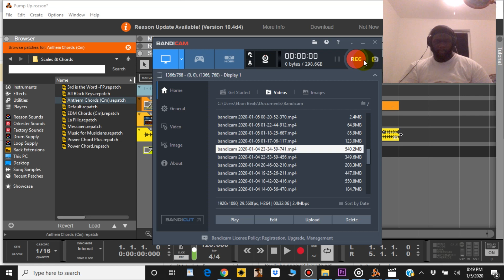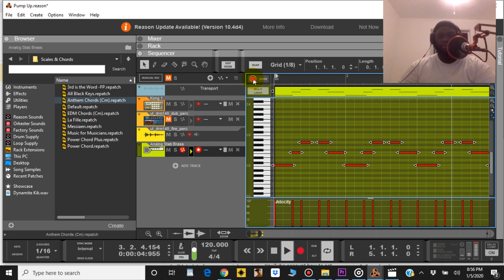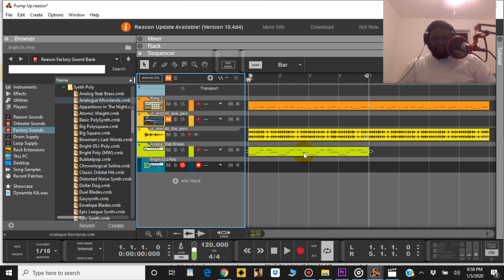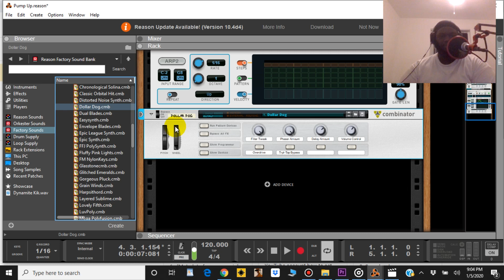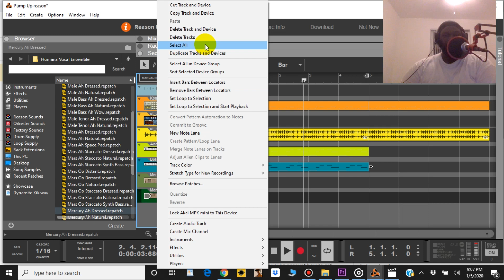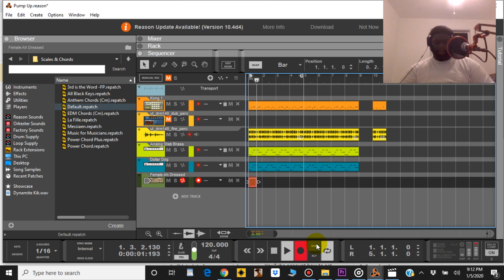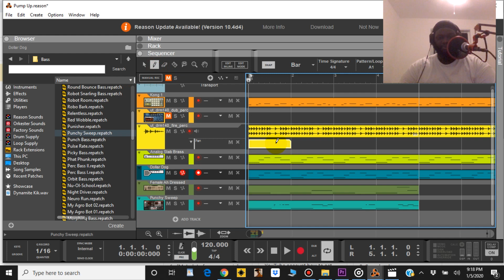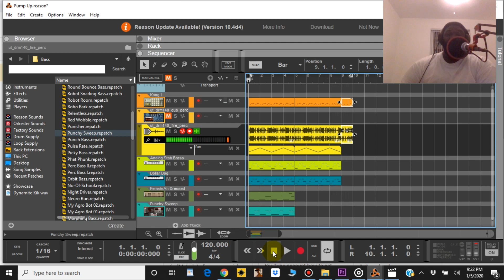Making a Fire Beat In Reason 10 For My Next Song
I was not planning to make this beat in any shape or form I was just messing with reason and I recorded it so if you see this big that's just me improvising everything if you like it don't let me know and I will finish it then send it to you and you were sent me the payment because everybody that I have it's free just kidding if you need any instrumental to put in the background of your Hindu let me know and I'll send you free instrumental all you have to do is put my name and the description and my leg and then we all good thank you for watching you can contact me at